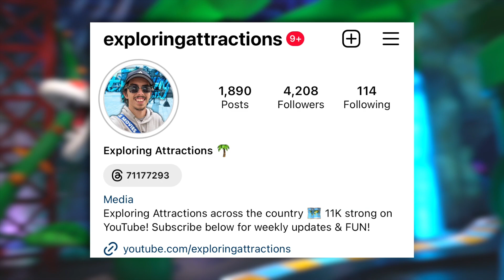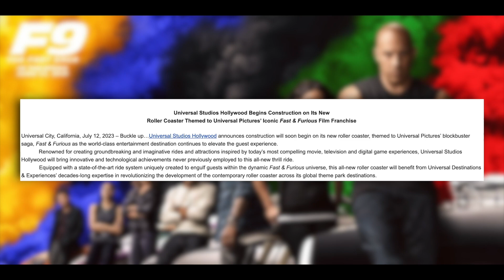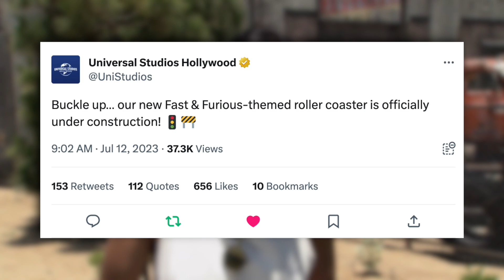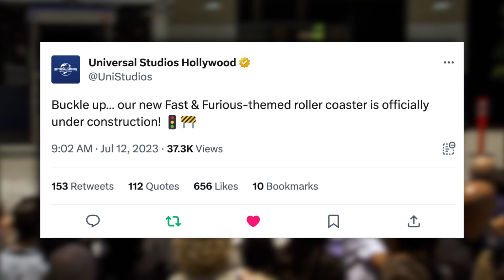NEW FAST & FURIOUS ROLLER COASTER COMING TO UNIVERSAL STUDIOS HOLLYWOOD!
A NEW Fast & Furious roller coaster is coming to @universalstudioshollywood !